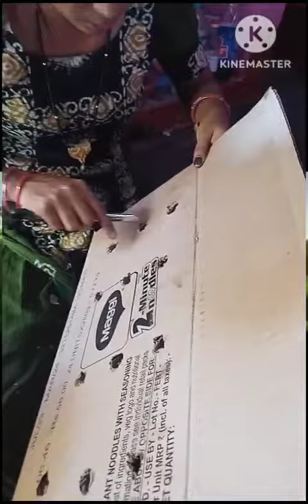New Member coming in RuchiHome 🥰subscriber